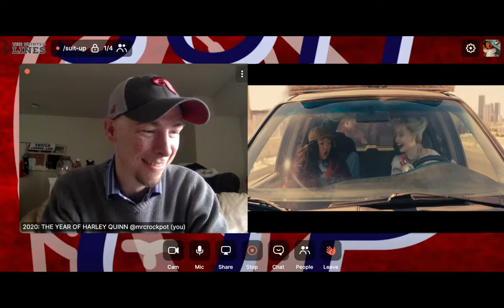Suit Up! Trailer Reaction: Birds of Prey I BLACK MASK REVEALED!!!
Deibs (@mrcrockpot) reacts to the final trailer of Birds of Prey! Birds of Prey (and the Fantabulous Emancipation of One Harley Quinn) hits theaters on February 7th, 2020! Audio and video can be found below!

The Suit Up Podcast can be found on iTunes and Spotify.